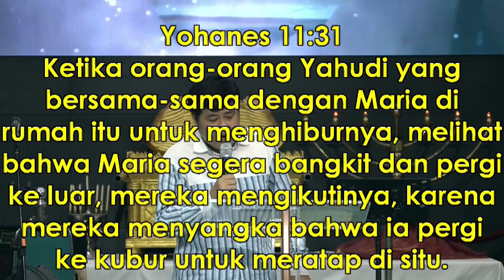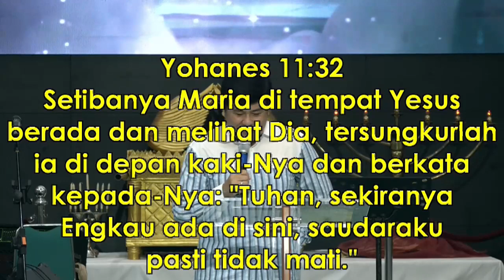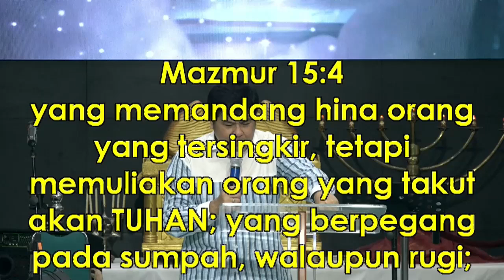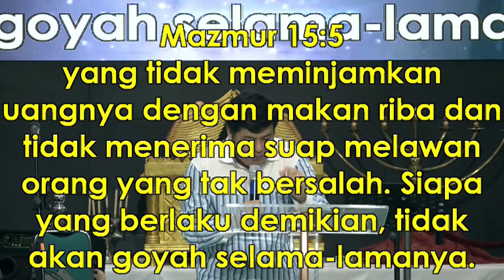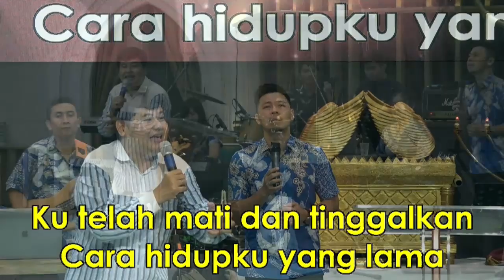ATTITUDE - PDT. PRAMONO LIMANTO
PEMBINAAN IMAN

"ATTITUDE"
Pdt. Pramono Limanto

1. PRAISE & WORSHIP PAGI

2. IBADAH PD ECCLESIA CIREBON
Setiap Selasa

3. IBADAH LIFEGUARD YOUTH COMMUNITY
Setiap Kamis